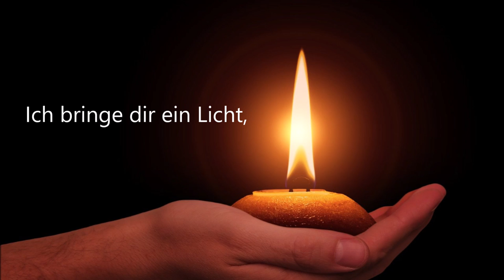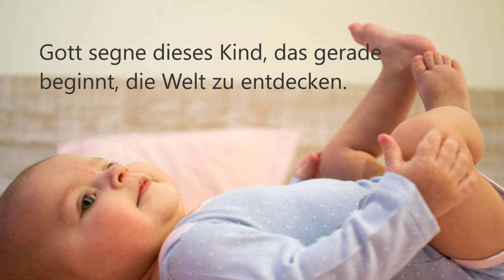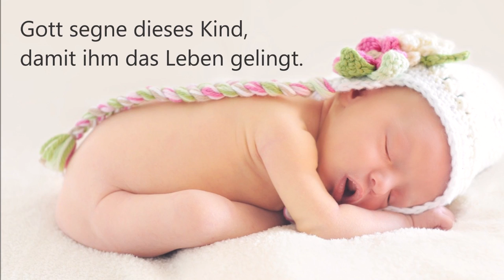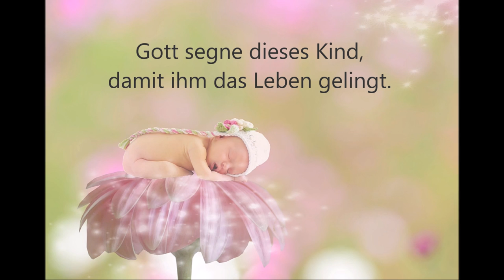Gott segne dieses Kind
Gott segne dieses Kind (Tauflied)
aus der CD „Du bist großartig!“

R: Gott segne dieses Kind, das gerade beginnt, die Welt zu entdecken.
     Gott segne dieses Kind, damit ihm das Leben gelingt.

1. Ich bring dir einen Stern, der in der dunklen Nacht
    dir sagt: „Ich hab dich gern, ich gebe auf dich Acht.“

2. Ich bringe dir ein Licht, für deinen Lebensweg.
    Es leuchtet stets für dich, wenn nichts mehr weitergeht.

3. Ich bringe dir ein Herz, damit du nie vergisst,
    dass selbst im größten Schmerz, du nicht alleine bist.

4. Ich bring ein Kuscheltier. Nimm es in den Arm.
    Es bleibt immer bei dir und hält dich fest und warm.

5. Ich bringe viele Farben. Auch das hat seinen Grund.
    Sie sollen dir stets sagen, die Welt ist kunterbunt.

6. Und diesen Apfelbaum, stellen wir dazu.
    Auch er braucht Licht und Raum, ganz genau wie du.